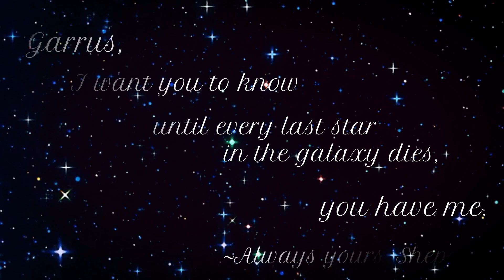Shepard/Garrus(Shakarian)_Collage Trivute~All I want (+ANNOUNCEMENT In description)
Hello guys!!! I hope that you are all doing alright and having fun. Well, firstly, I would like to say about how much BLESSED and THANKFUL I am, because you keep supporting me, liking my videos and commenting to me, even if I am a terrible person and have slow down my updates like hell. THANK YOU SO MUCH!!! It means the world to me. But, today I would like to make an announcement for you guys because I think you have to know. So, I would like you to know that this period for me is really really hard, because I am having my final exams on almost one month from now and I'm studying really hard so I can pass and enter the University I want. So this difficult period of my life will end late on June, and until then I'm not sure if I would be able to make videos.  And also, I know many of you have suggest and request some things from to see on my channel and I'm sorry that I can't make all of them, but I promise that I will try my best. So, if you want to see anything in particular from me, or you have to suggest something, or you want to say anything at all to me, please comment it down below on this video comment section or on a personal message here, or even on my email account . I hope that this message solve some of your questions about me being disappearing from time to time and if you have any other question for me please ask it.

I hope that I don't disappoint you guys in any way.

-Also, would you like to see anything knew on my channel?

Keep strong and in case you don't know it, I FREAKING LOVE YOU SO MUCH GUYS! ❤ ❤ ❤

Song: All I Want by Emma Bale